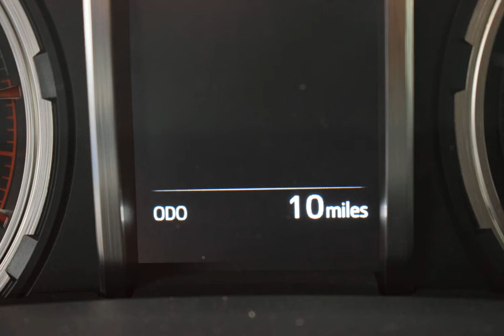2020 Super White Toyota 4Runner 4D Sport Utility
New 2020 Super White Toyota 4Runner 4D Sport Utility Venture Graphite
Venture Super White 4WD, Graphite. 4WD 5-Speed Automatic with Overdrive 4.0L V6 SMPI DOHC This vehicle is equipped with window tint, door edge guards and door cup protection. Price includes all applicable manufacturer rebates and incentives. Manufacturer incentive data (customer rebates) is provided by third parties and believed to be accurate as of the time of publication. Manufacturer incentives may expire at any time. Tax, tag, added equipment, registration fees and dealer document fee not included.$500 - TMS Customer Cash. Exp. 05/04/2020
Options And Features: